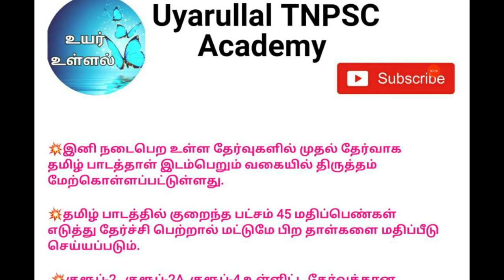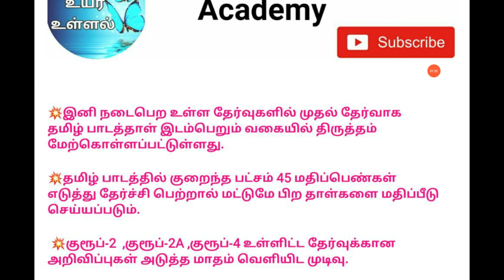TNPSC GROUP 2, GROUP 4 , GROUP 2A EXAM NOTIFICATION COMING SOON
தமிழ் 45  Marks கட்டாயம் தகுதி தேர்வு . TNPSC NOTIFICATION  வந்த பிறகு  75 நாட்கள் மட்டுமே நம் கையில் இருக்கும். உஷார் உஷார் உஷார் 💪💪💪